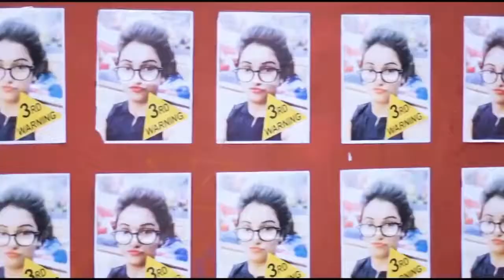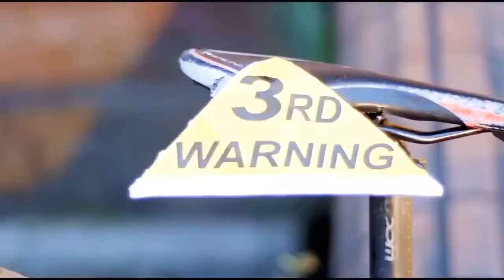Banja tu meri rani